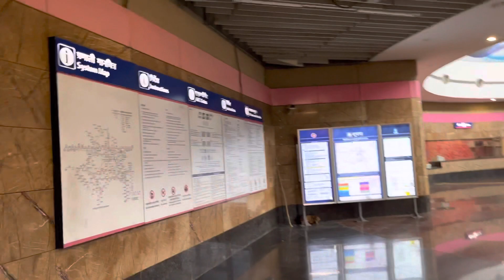Sarojini Nagar Market Delhi | सरोजनी market Delhi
ankur vlogs
delhi sarojini nagar market
dynamic depot
girls shopping market in Delhi
sarojani
sarojani market
sarojani market Delhi
sarojani nagar
sarojani nagar market
sarojani nagar market Delhi